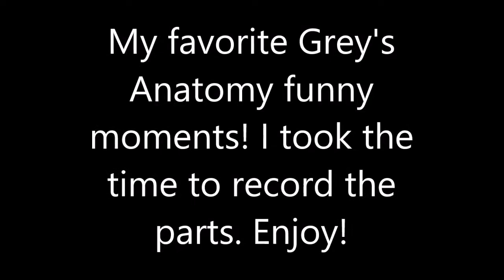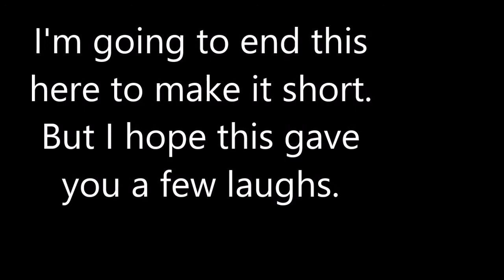Grey's Anatomy- Funny moments. (Season 1 episode 1. Short)